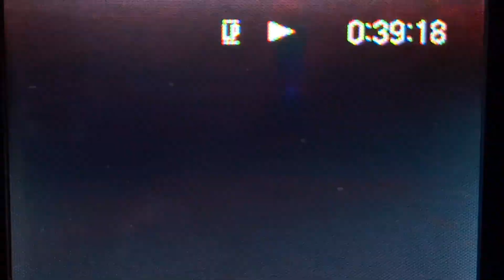Soledad, CA Benito St Kids 1997